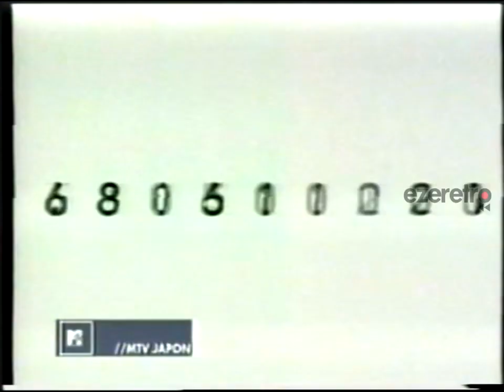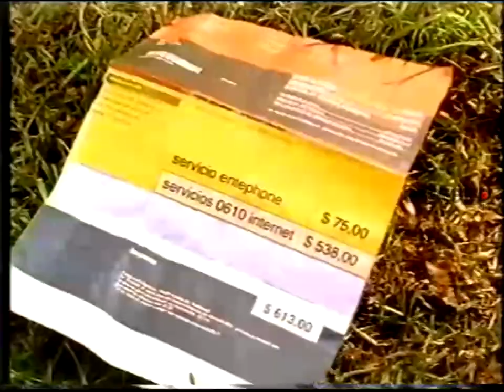Tandas MTV Latinoamérica - Mayo 2001